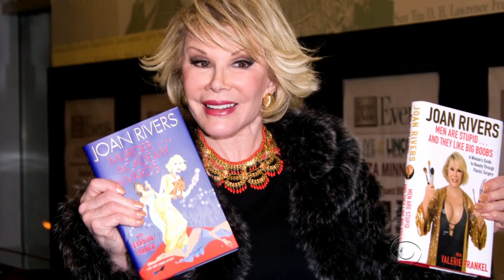Joan Rivers' funeral draws celebrities, crowds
As bagpipers played, celebrities and friends added a touch of Hollywood on Manhattan’s Upper East Side while attending the memorial service for late comedian Joan Rivers.  The 81-year-old entertainer died on Thursday after she suffered cardiac arrest during a routine procedure at a New York outpatient clinic. Vladimir Duthiers reports.